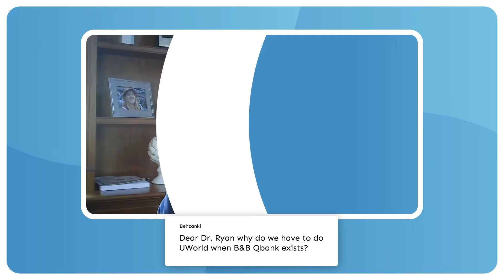Dr. Jason Ryan Answers Med Students' Questions - Boards & Beyond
You asked - Dr. Ryan answered!

Med students on Reddit and Instagram have been submitting their burning questions for Boards & Beyond's Dr Ryan and he has read them all and answered as many as he could in this new video.